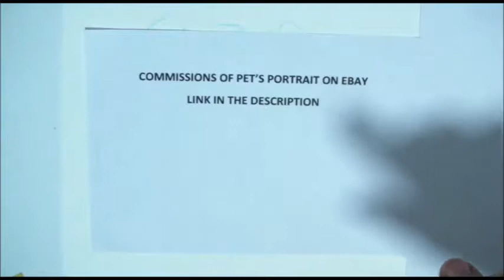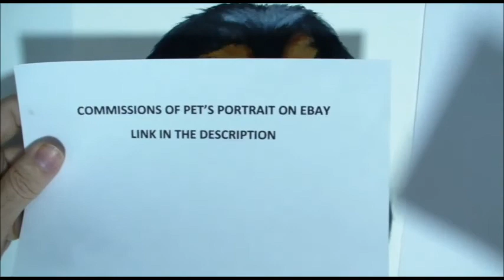Cavalier Spaniel Black and Tan - 365 Watercolour Challenge - Day 120/365